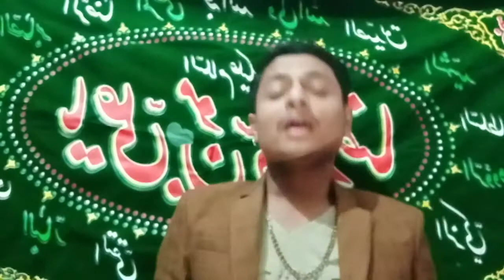Jashn e Sarkar e Zain ul abdeen a.s / with Zakir Hamail intsar Manzoor